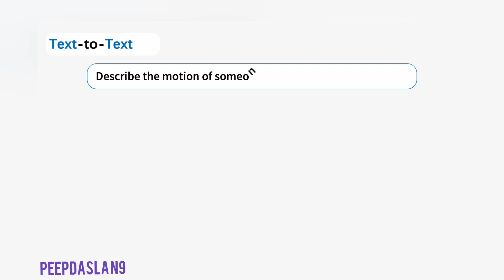Text-to-Motion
Though the advancement of pre-trained large language models unfolds, the exploration of building a unified model for language and other multi-modal data, such as motion, remains challenging and untouched so far. Fortunately, human motion displays a semantic coupling akin to human language, often perceived as a form of body language. By fusing language data with large-scale motion models, motion-language pre-training that can enhance the performance of motion-related tasks becomes feasible. Driven by this insight, we propose MotionGPT, a unified, versatile, and user-friendly motion-language model to handle multiple motion-relevant tasks. Specifically, we employ the discrete vector quantization for human motion and transfer 3D motion into motion tokens, similar to the generation process of word tokens. Building upon this "motion vocabulary", we perform language modeling on both motion and text in a unified manner, treating human motion as a specific language. Moreover, inspired by prompt learning, we pre-train MotionGPT with a mixture of motion-language data and fine-tune it on prompt-based question-and-answer tasks. Extensive experiments demonstrate that MotionGPT achieves state-of-the-art performances on multiple motion tasks including text-driven motion generation, motion captioning, motion prediction, and motion in-between